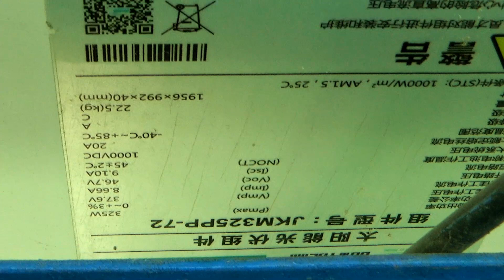A One Solar Tube well System 6 inch Delivery on 26 Panels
A One Solar Tube well System 6 inch Delivery on 26 Panel
15 Hp motor
26 solar Panels 325 watt
6 inch delivery
6/7 inch pump